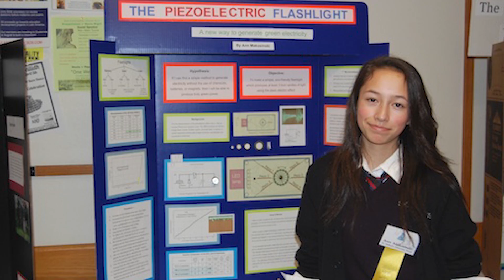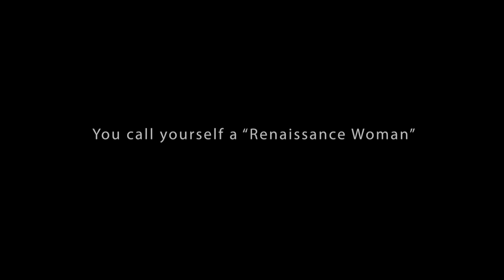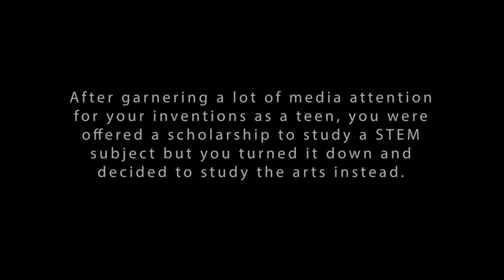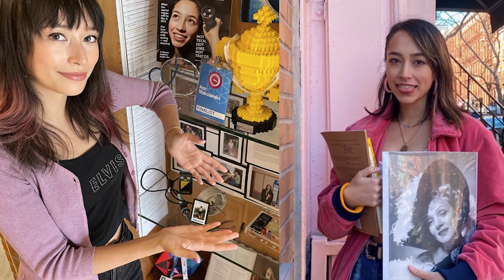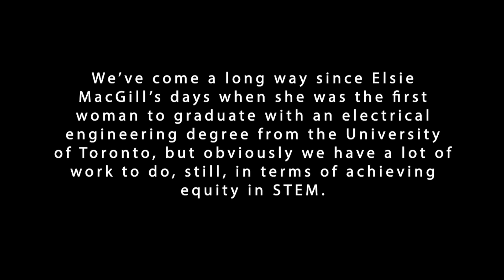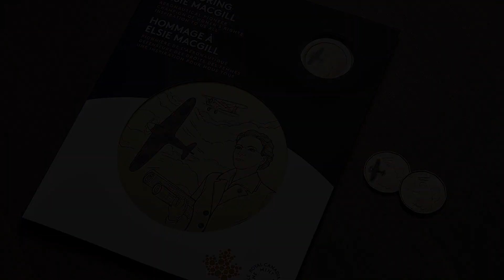Renaissance Woman | Andini Makosinski on the Importance of Forging Your Own Path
Andini Makosinski is a Renaissance Woman. She’s an inventor, writer, speaker, host, and CEO of Makotronics Enterprises. You might know her as the creator of sustainability-focused inventions such as the Hollow Flashlight, a flashlight that runs off the heat of the human hand, and the eDrink, a coffee mug that produces electricity off the excess heat of your hot drink.

More than a decade past the inventions that brought her media attention, including appearances on the Tonight Show with Jimmy Fallon, Andini is finding her own voice as a STEAM (Science, Technology, Engineering, Arts, Math) advocate and sharing her unique perspective as someone who is equal parts artist, creative thinker, and STEM enthusiast.

In this interview, we sit down with Andini to discover how she’s forging her own path, and carrying on the legacy of fellow Canadian STEM trailblazer, Elsie MacGill.